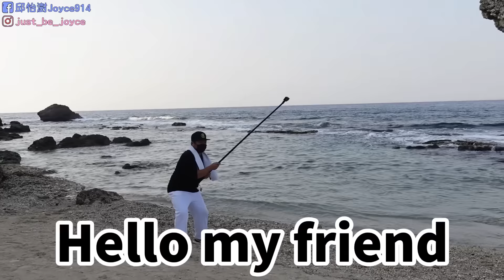【小琉球迎王】王船遶境!陸上行舟｜燒王船前最高潮｜我居然跟姚池宮廣澤尊王喝酒? 小琉球真的是一個神奇島嶼!人神同樂!關係密切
小琉球的地形高高低低
光是要人力拉著大型的王船本就不容易
更能看出大家的團結
送王前的最後高潮  王船遶境 跟大家分享 :D
ps我覺得能夠跟神明喝酒這件事情太酷了 小南海 姚池宮
小琉球果真是個充滿神奇的小島
相信眼尖的大家有看出來
一開始的空拍畫面是 甲辰年
後來的所有畫面都是 那個我的膠原蛋白比較多的 辛丑年
不過因為內容一樣很豐富  三年前來不及剪
就還是跟大家分享 😃
空拍畫面  非常感謝 憶承創意影像工作室